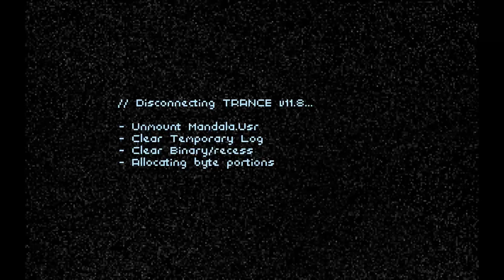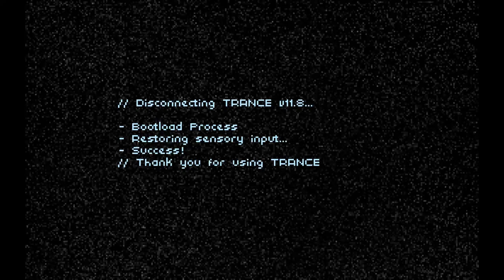Technobabylon (Ep. 5 - Trapped, Again)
Welcome to my playthrough of Technobabylon, a cyberpunk adventure game.

I received a press copy of this game from Wadjet Eye Games at no cost.